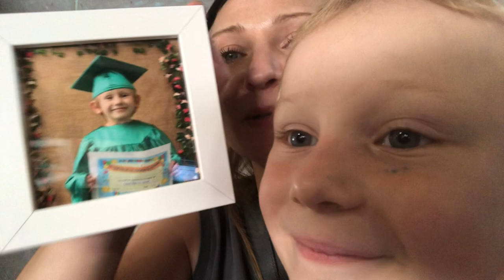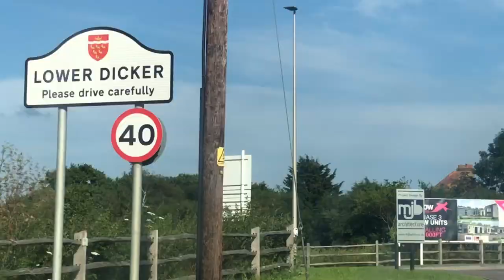Vlog: Zakończenie roku szkolnego i spacer na plaży.